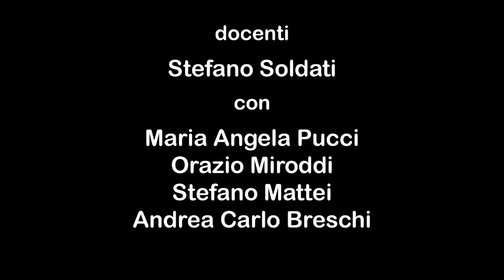Ecoparco di Vaiano paglia 3/3